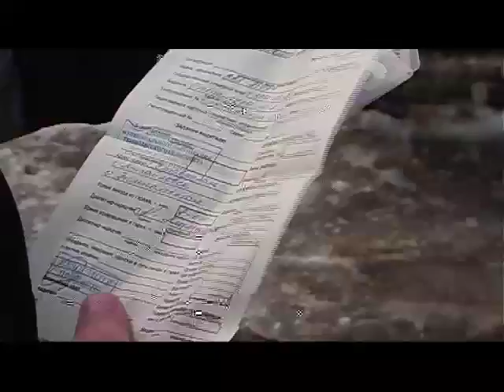GAI 23 FEVRALY.mp4